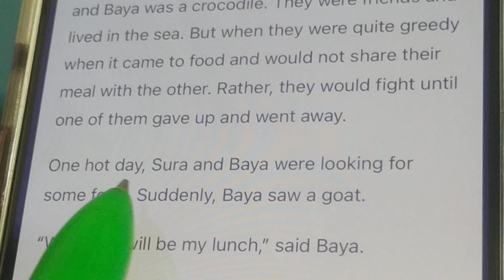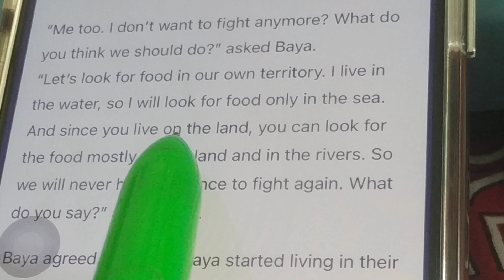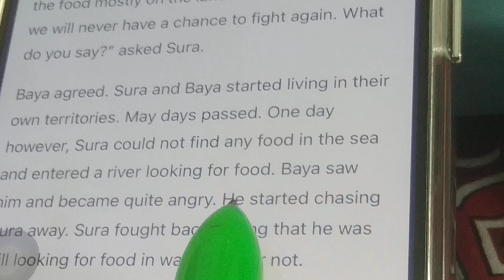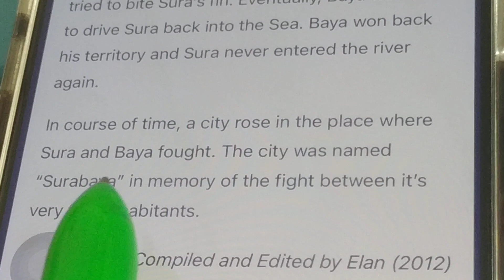30 Juli 2023